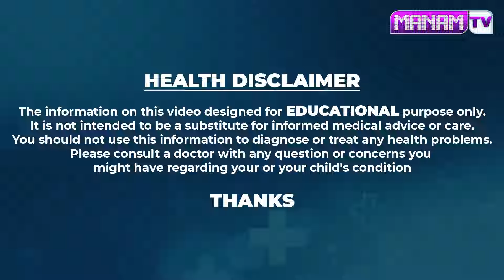ఈ ఆకుని దంచి మోకాళ్ళ నొప్పులు తగ్గి గుజ్జు అమాంతం పెరుగుతుంది | Knee Pain Home Remedy Telugu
Watch ► ఈ ఆకుని దంచి మోకాళ్ళ నొప్పులు తగ్గి గుజ్జు అమాంతం పెరుగుతుంది | Knee Pain Home Remedy Telugu |